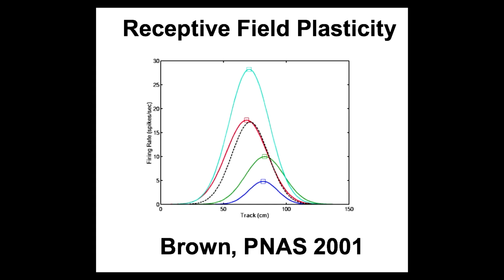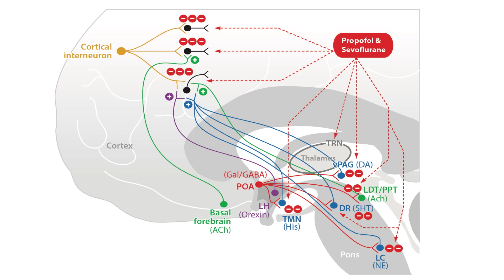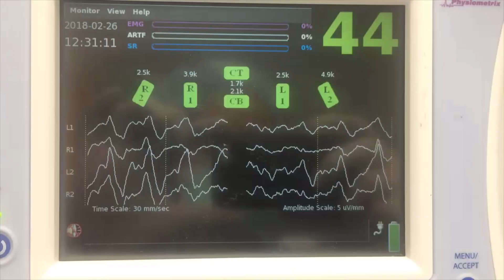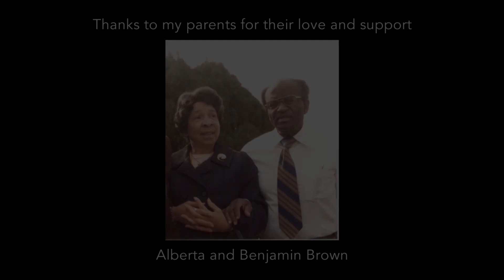Emery Brown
Emery N. Brown, Ph.D., M.D., Director, Neuroscience Statistics Research Lab, Massachusetts General Hospital, Warren M. Zapol Professor of Anaesthesia, Harvard Medical School, Edward Hood Taplin Professor of Medical Engineering and of Computational Neuroscience, Massachusetts Institute of Technology